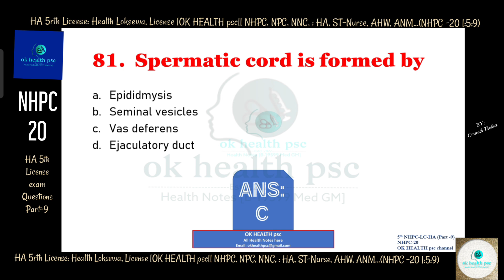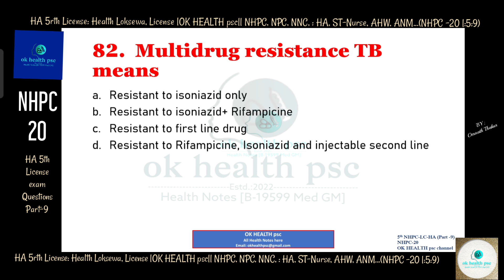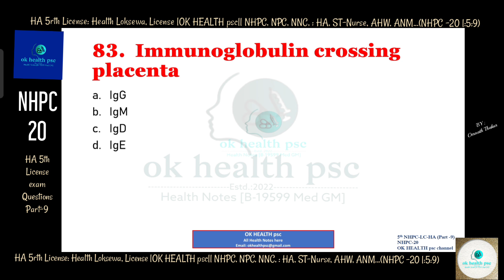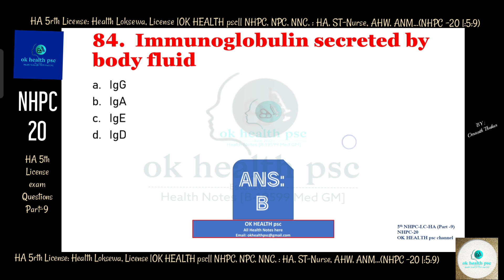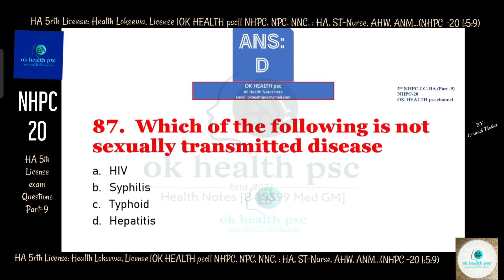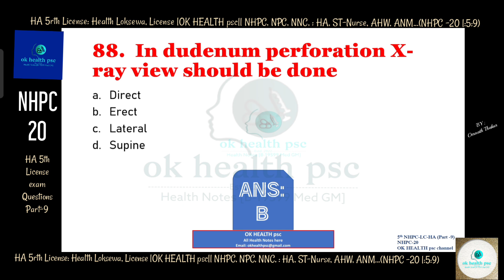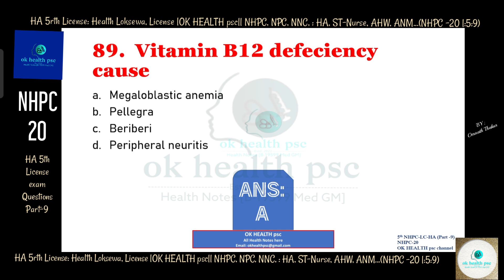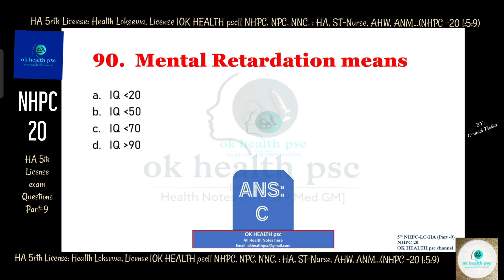HA 5th License exam Questions answers P-9, NHPC -20 ||OK HEALTH psc|| Health Loksewa, License...